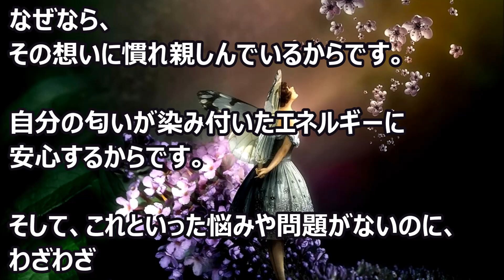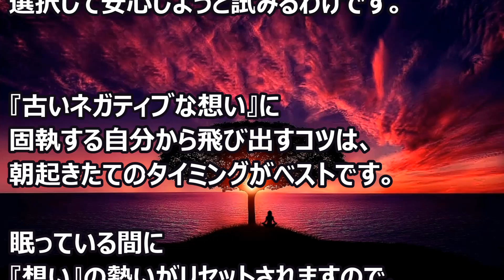バシャール：固執する癖